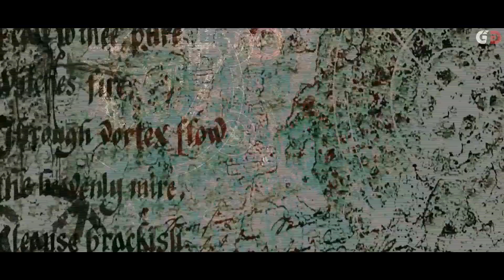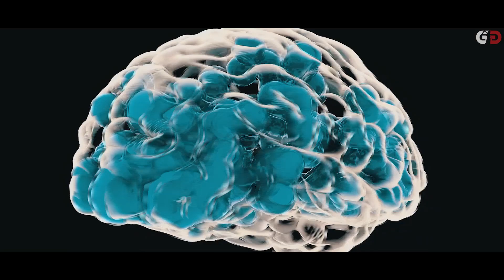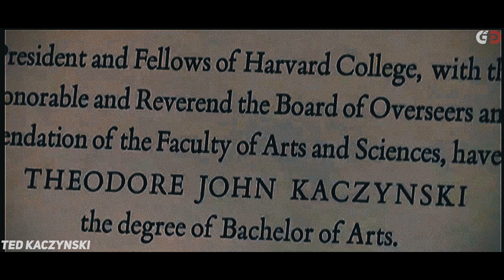MK ULTRA ! DÜNYANIN EN GİZEMLİ PROJESİ !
Herkese Merhaba,

bu vieomuzda sizler için çok gizli olan MK Ultra Projesini araştırdık ve işledik.

Check also out his awesome list of music.